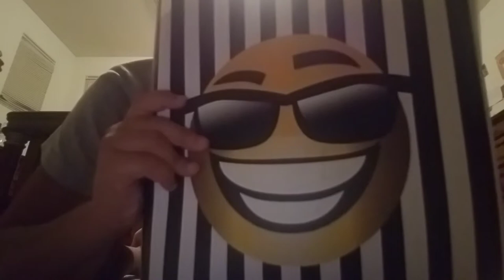Big baller brand drawing